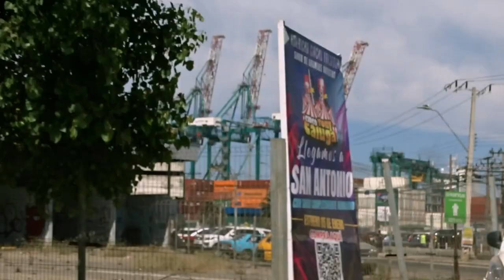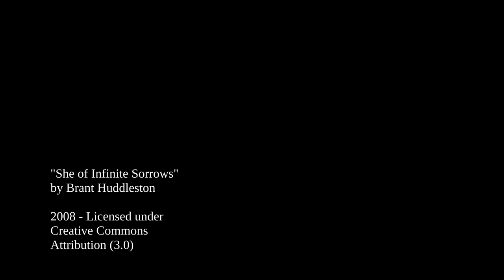San Antonio Chile